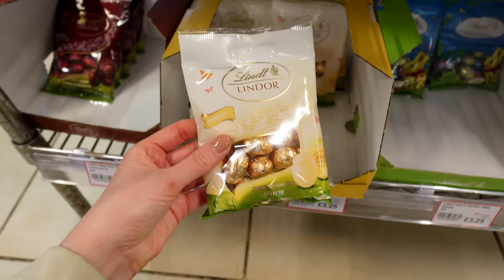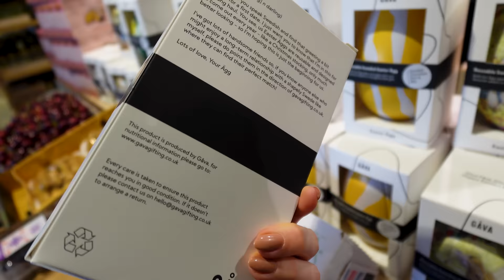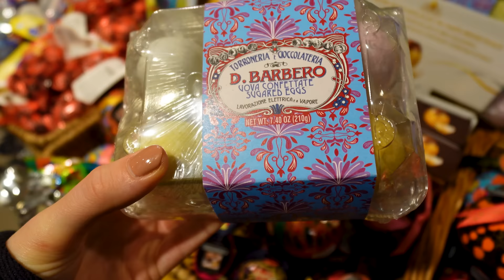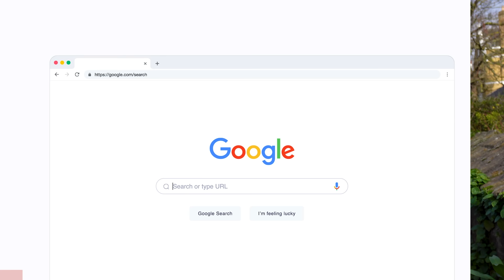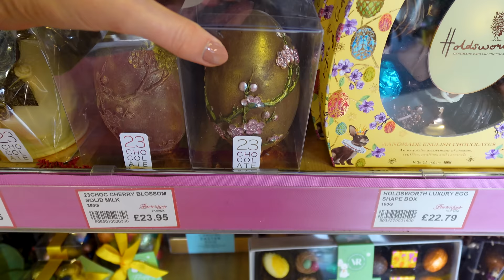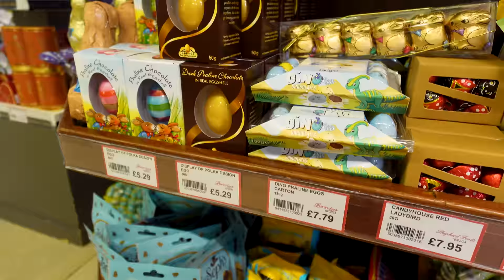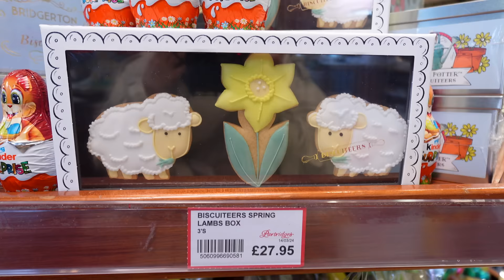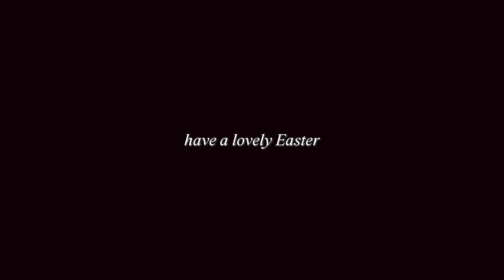London's MOST EXPENSIVE Easter Treats | What's The Limit?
Easter is almost upon us, so let's continue the search for the best Easter treats in all of London. Today we go to my local store Panzers to see what luxury goods they have and then down into Chelsea to see what the most expensive independent food store has!

🎥 I use a Sony ZV1 mark ii OR my iphone 15 pro for filming, Rode Wireless GO II for audio and premiere pro for editing.